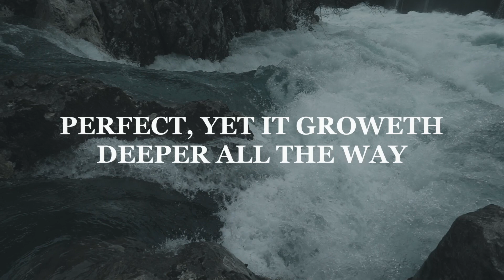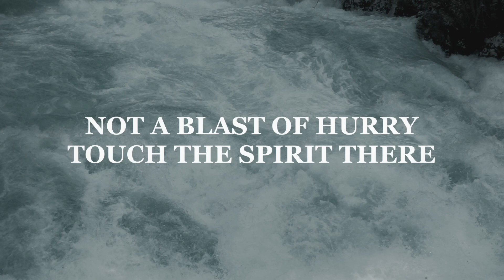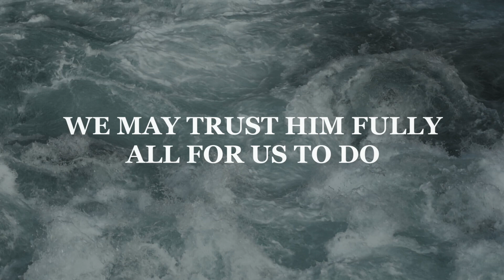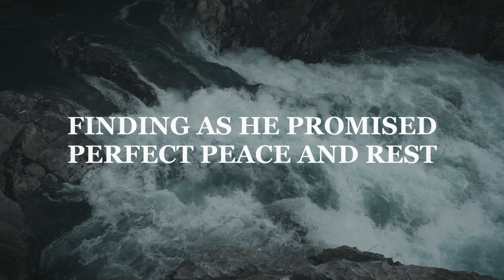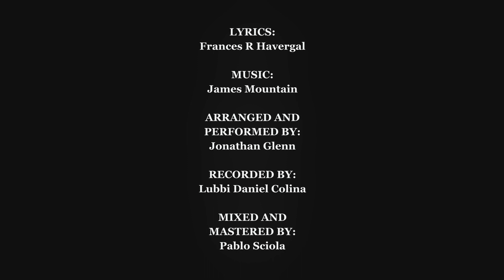Like a River Glorious (Piano Instrumental - Lyric Video)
Through this channel, we are happy to share with you the music that has shaped our lives and family, hoping that it will spark joy and bring hope to you.

"... I will extend peace to her like a river..." - Isaiah 6:12

Lyrics - Frances R Havergal
Arranged & Performed by Jonathan Glenn
Recorded by Lubbi Daniel Colina
Mixed and Mastered by Pablo Sciola
Video created by Timothy Glenn

Verse 1
Like a river glorious is God's perfect peace
Over all victorious in its bright increase
Perfect, yet it floweth fuller every day
Perfect, yet it groweth deeper all the way

Verse 2
Hidden in the hollow of His blessed hand
Never foe can follow, never traitor stand
Not a surge of worry, Not a shade of care
Not a blast of hurry touch the spirit there

Refrain
Stayed upon Jehovah hearts are fully blest
Finding as He promised perfect peace and rest

Verse 3
Every joy or trial falleth above
Traced upon our dial by the Sun of love
We may trust Him fully all for us to do
They who trust Him wholly find Him wholly true